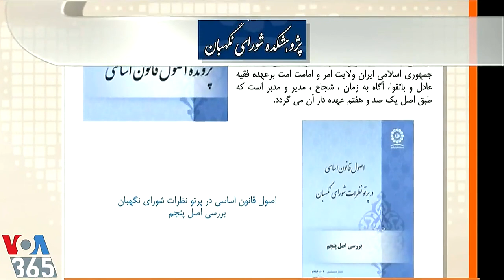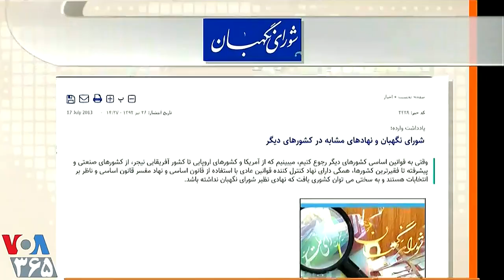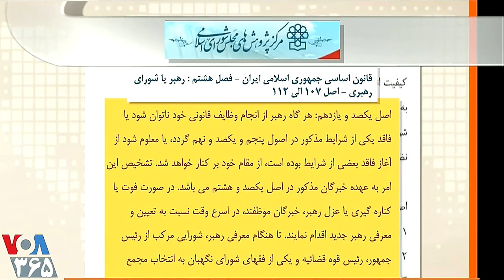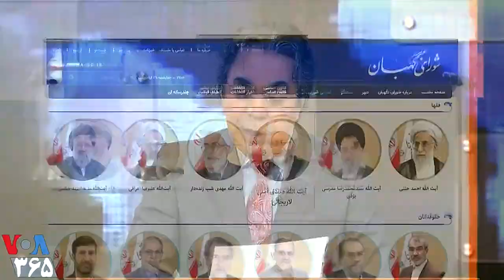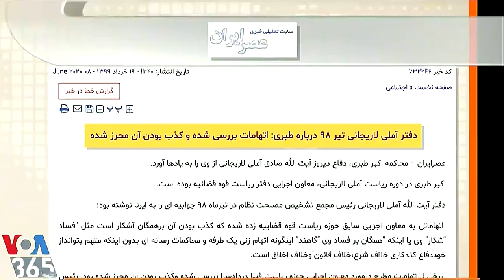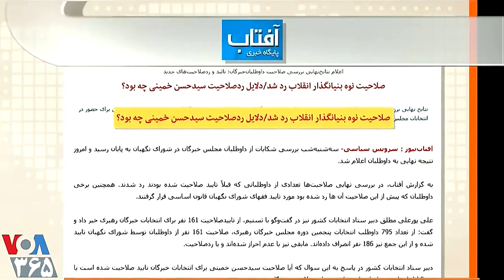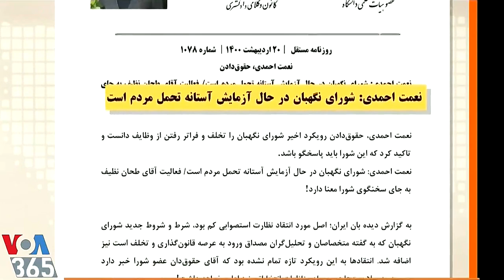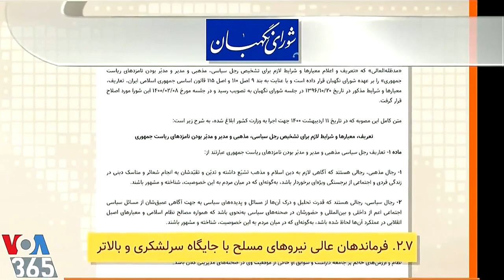VOA lastpage, علی خامنه ای و نمایش « انتخابات »؛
VOA LASTPAGE, VOICE OF AMERICA, ELECTION CIRCUS, ISLAMIC THEATER, ISLAMIC JOKE, ALI KHAMANEI,